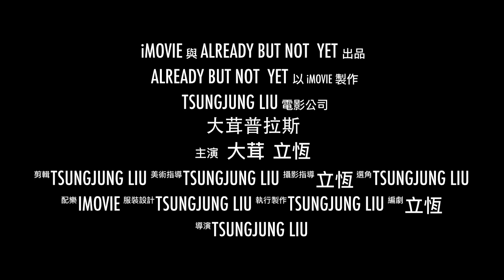預告/大茸普拉斯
敬請期待！大茸普拉斯！
“already but not yet”